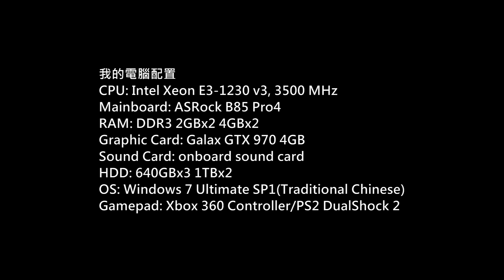Euro Truck Simulator 2 ProMods v1.81 + RusMap v1.4.5 Gameplay P.26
Game: Euro Truck Simulator 2
Platform: PC
Gamer: hkkane
Gameplay Date: 22 December 2014
Gameplay Part.26
Note:
Version: 1.15.x
Map:
ProMods v1.81
RusMap v1.4.5
Brasil Map EAA v1.6